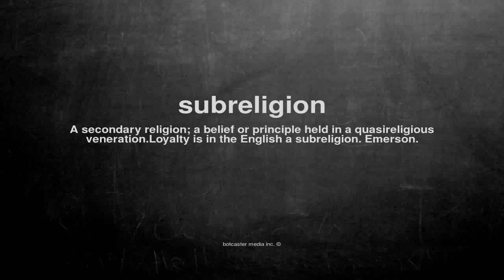What does subreligion mean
What does subreligion mean in English?